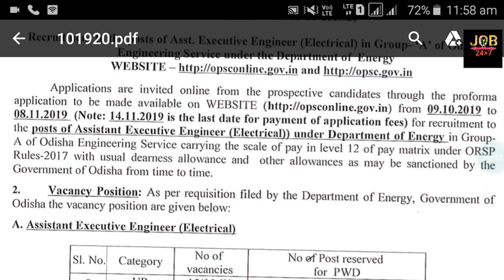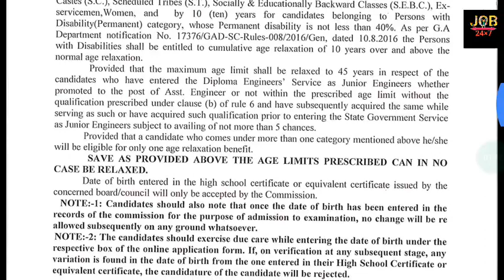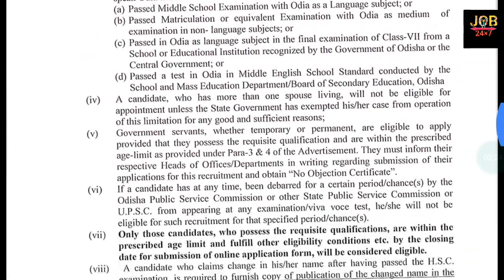ASSISTANT ENGINEER VACANCY